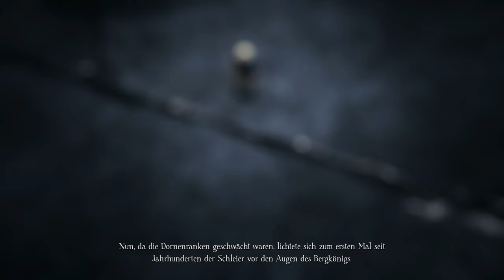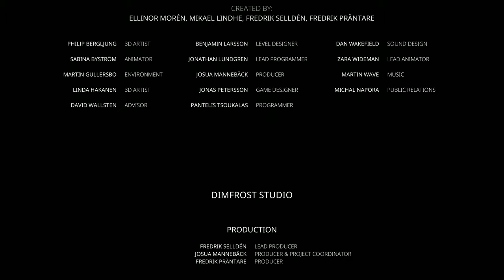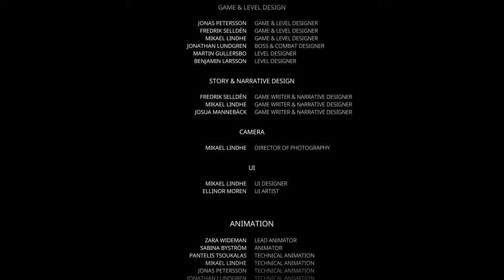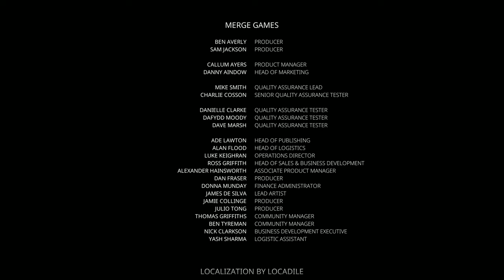Bramble #11 - Der Bergkönig [The Mountain King] [Lets Play] [Deutsch]